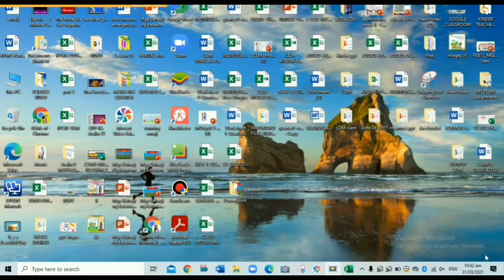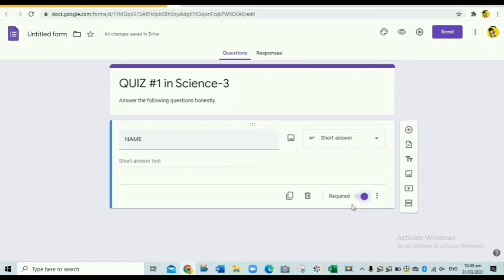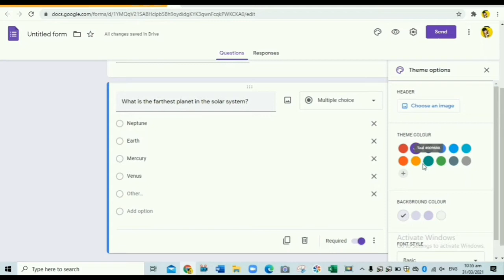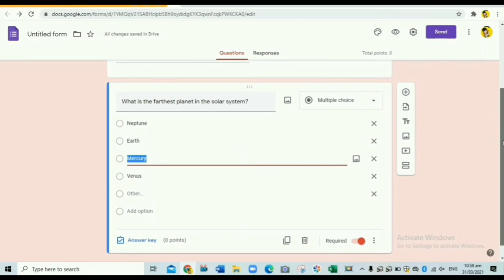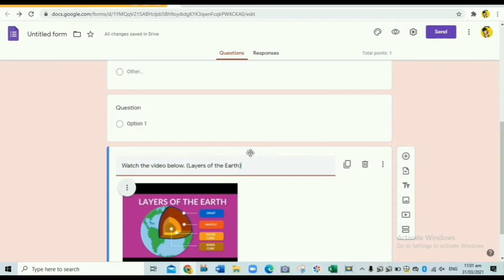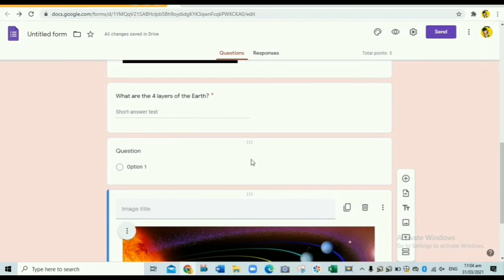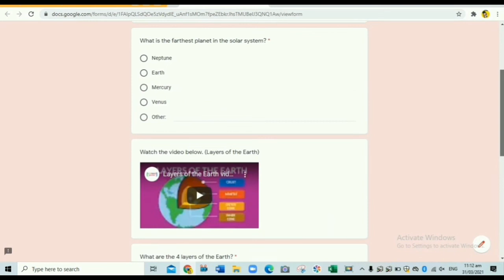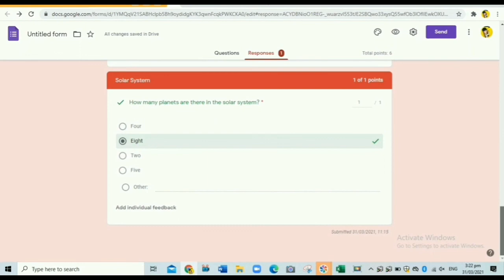How to create a Quiz in Google Form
New Normal